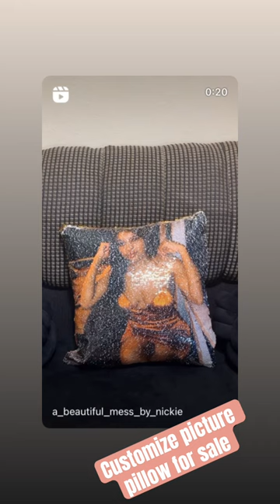CUSTOMIZE PILLOW FOR SALE ON IG